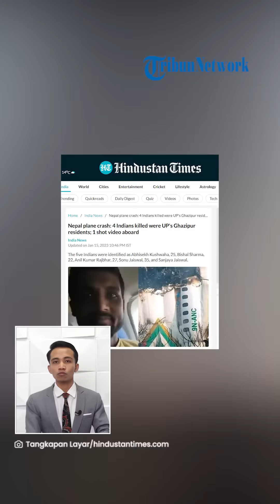Video Live dari Dalam Pesawat Yeti Airlines sebelum Jatuh di Nepal, Direkam Penumpang yang Tewas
TRIBUN-VIDEO.COM - Beredar video yang menampilkan detik-detik pesawat Yeti Airlines jatuh di Nepal.

Video itu disiarkan secara langsung oleh seorang penumpang bernama Sonu Jaiswal (35) di Facebook.

Belakangan diketahui perekam video juga meninggal dunia dalam kecelakaan itu.

VP: Indra